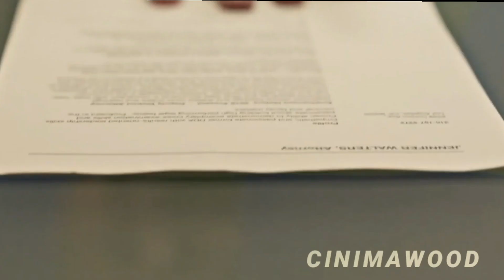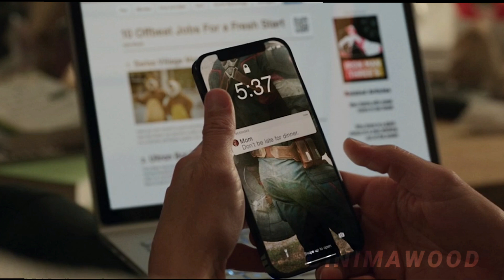She-Hulk Episode 2 Breakdown - Every Thing I Noticed | CINIMAWOOD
She-Hulk: Attorney at Law is an American television series created by Jessica Gao for the streaming service Disney+, based on the Marvel Comics featuring the character She-Hulk. It is the eighth television series in the Marvel Cinematic Universe (MCU) produced by Marvel Studios, sharing continuity with the films of the franchise. It follows Jennifer Walters, a lawyer specializing in cases involving superhumans, who also becomes the green superhero She-Hulk. Gao serves as a head writer with Kat Coiro leading the directing team.

Tatiana Maslany stars as Jennifer Walters / She-Hulk, alongside Jameela Jamil, Ginger Gonzaga, Mark Ruffalo, Josh Segarra, Jon Bass, Renée Elise Goldsberry, Tim Roth, Benedict Wong, and Charlie Cox. She-Hulk was announced in August 2019, with Gao hired in November. Coiro joined to direct multiple episodes in September 2020, and Maslany was cast. By December, Roth and Ruffalo had joined the cast and Anu Valia was also set to direct. Filming began in mid-April 2021 in Los Angeles and Atlanta, Georgia, and lasted until mid-August. The subtitle for the series was added by May 2022. She-Hulk Episode 2 Breakdown - Every Thing I Noticed | CINIMAWOOD

CINIMAWOOD 🎃
VIDEO CREDITS: Marvel Studios